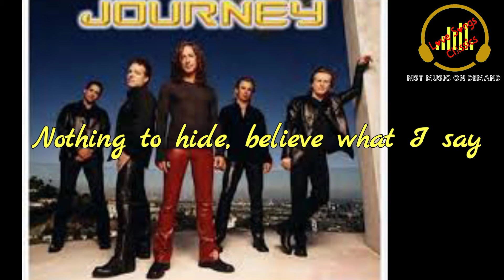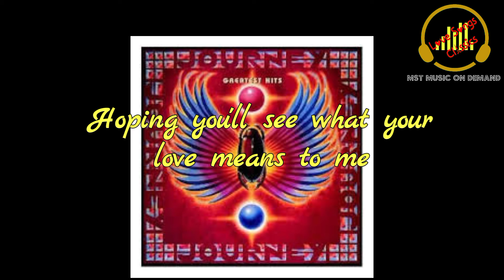OPEN ARMS (Lyrics) - JOURNEY